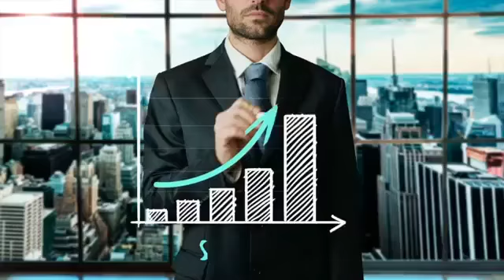The Challenges Business Owners Face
There are many Challenges Business Owners face, grabbing Attention is one of the Biggest